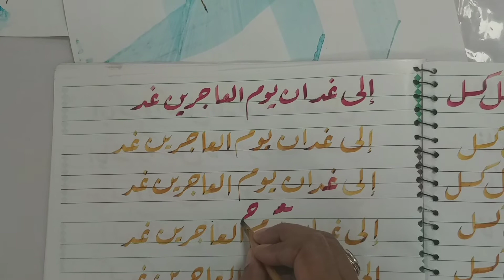یوم الماجرین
In this video we will tell you correct method to write murakbaat and the mistakes about home work which deliver in previous lecture.

More Videos coming soon Insha'Allah